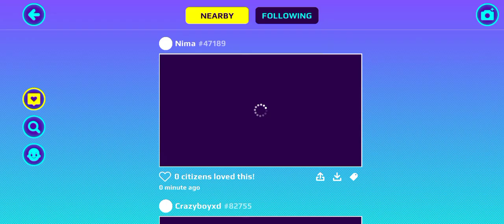FREE RICH PKXD ACCOUNT GIVEAWAY LEVEL:19 #8